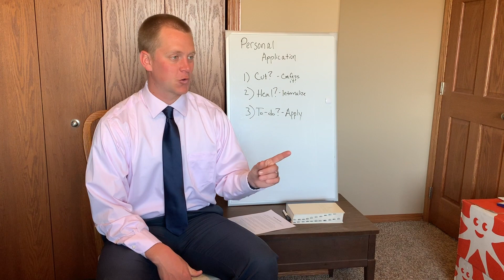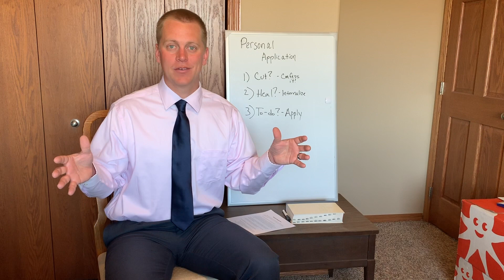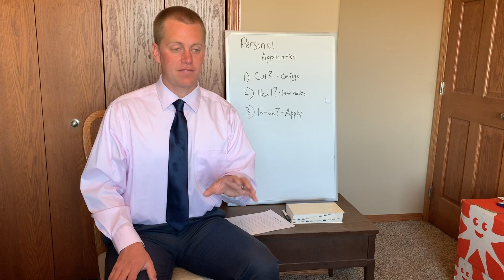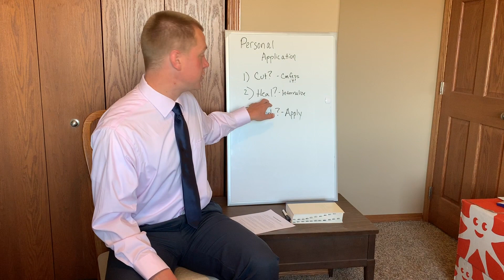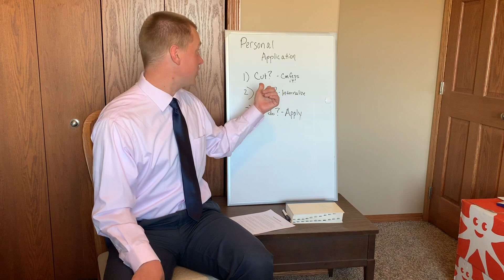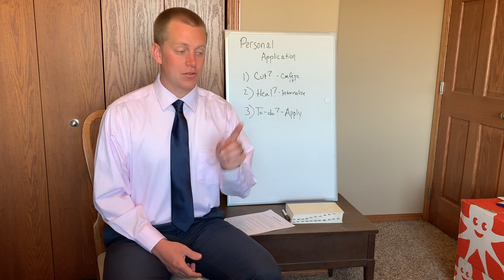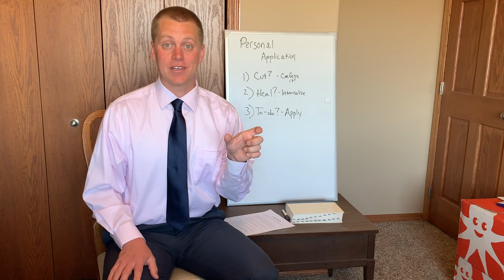Personal Application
This is the 4th video of the 21-day Challenge. Part of growing in your devotional life is developing the ability to personally apply what you are reading.